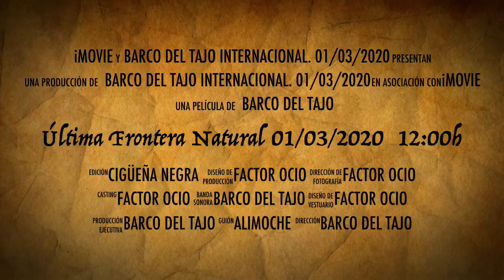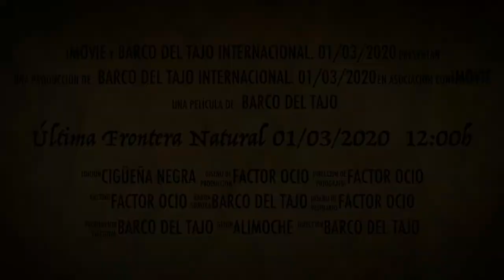Última Frontera Natural 01/03/2020 12:00h